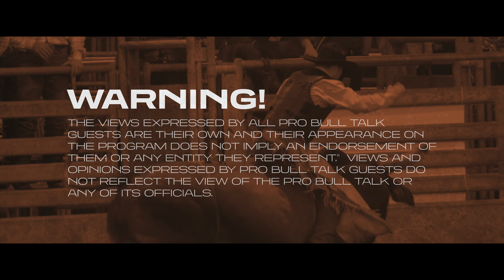NFR Chute Boss & Legend, Darrell Barron!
In this episode of Pro Bull Talk, Cody Hart, Brandon Wren, Blake Skaggs, and Briar Hart speak with NFR Chute Boss and Legend, Darrell Barron!